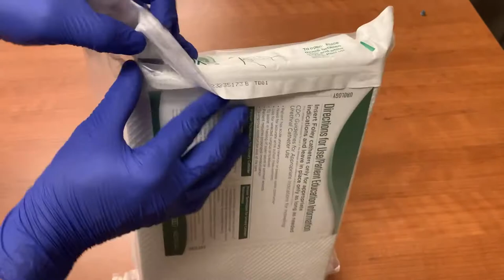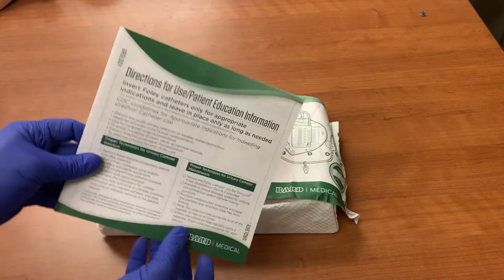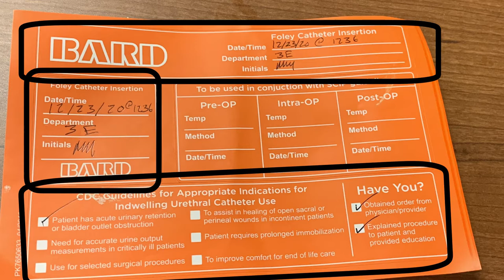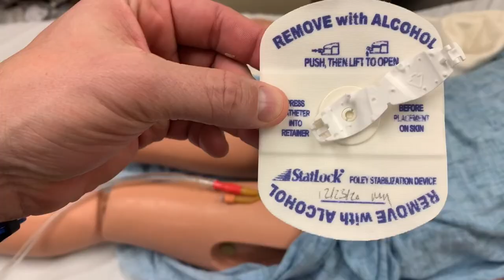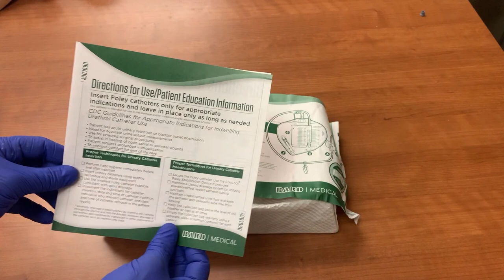Bard ADVANCE Foley Tray System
The Bard ADVANCE Foley tray system was created to assist practitioners in safely inserting Foley catheters to minimize the risk of Catheter Associated Urinary Tract Infections.  This foley tray is organized to provide you with everything you need, as you need it, which minimizes the risk of breaking sterile technique.  Every Item in this kit has a purpose, and should be utilized with EVERY foley insertion.  This video was created to walk you through the Bard ADVANCE foley tray system, explaining and demonstrating the use of each item.